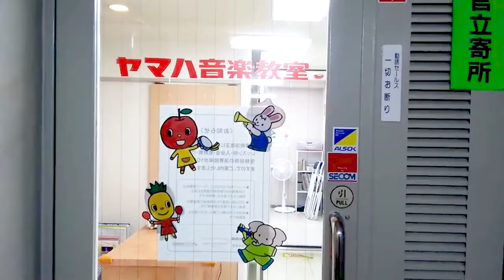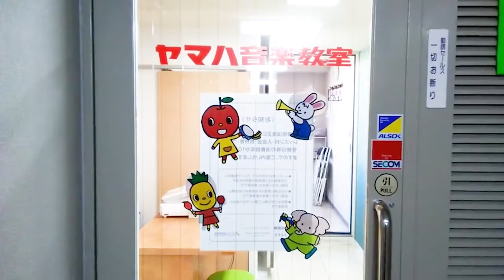【スガナミ楽器教室紹介】浜田山センターをのぞいてみよう♪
どんなお部屋でレッスンをするのか気になる人のために動画を作成しました。浜田山センターを身近に感じてもらえたら嬉しいです。

スガナミ楽器 浜田山センター
〒168-0065　東京都杉並区浜田山3-34-5　山善ビル3階
定休日：祝日
スガナミ楽器 浜田山センターについて詳しくはこちら